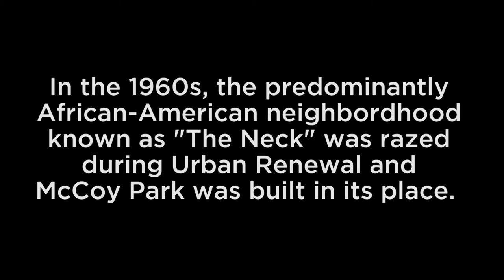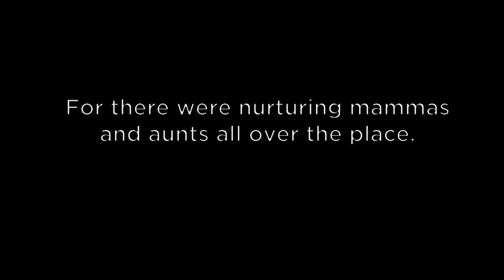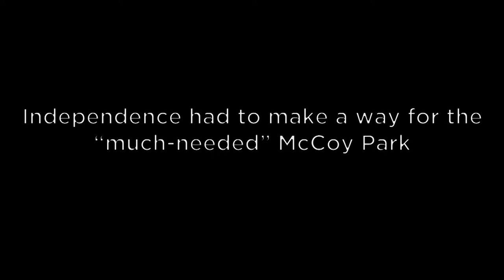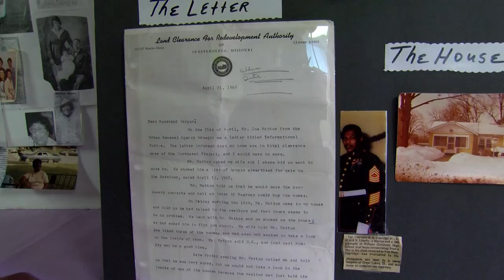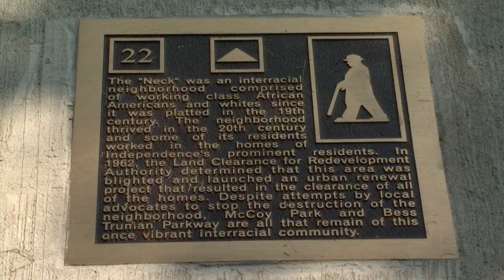Black History Month – Your Stories: Remembering the Neck Neighborhood